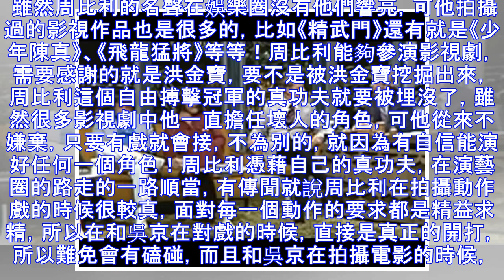李連傑和他對打都受過傷，楊麗菁被他踢休克！洪金寶談到他直言：打不過，打不過